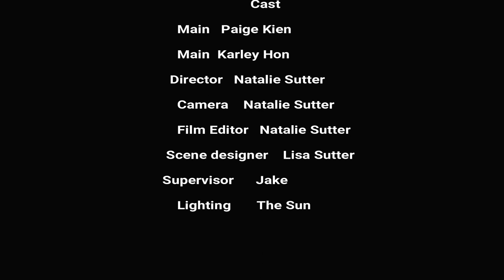Bandanna Fight(ft Karley)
Hey guys hope you enjoyed my first short film I know its not the best but my team is working on becoming better there new to this you tube thing just as I am thank you so much for your support and I love you all Also don't forget to Check out my main channel
Paige Kien